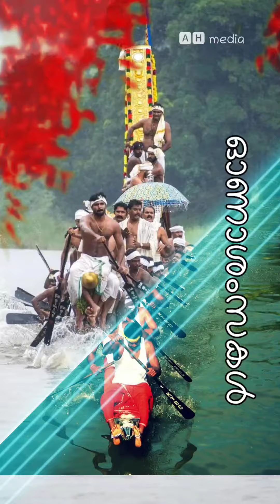15 September 2024